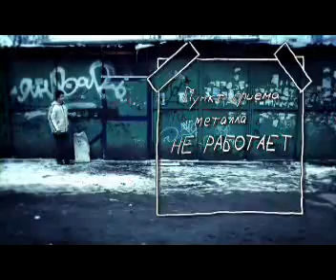Больныесукалюди | Трейлер | Артдокфест-2011 | Конкурс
БОЛЬНЫЕСУКАЛЮДИ

Автор сценария и режиссер – Юрий Речинский
Оператор – Александр Запорощенко
Композитор – Антон Байбаков
Продюсер – Дарья Сажина
Украина
58 минут

«Этим летом я много работал. Просил милостыню, собирал металл, воровал. Отца у меня нет. Мать спилась. Я ушел из дома и начал жить на улице. В подвале. У меня появились друзья. Мы вместе живем, воруем, нюхаем клей, пьем водку. Потом подсели на иглу. Теперь мы все плохо ходим и с трудом разговариваем. Мы – больныесукалюди. А вы?»
Фильм-погружение. Несколько месяцев авторы фильма жили вместе со стаей бездомных человеческих детей и наблюдали разные аспекты их жизни.